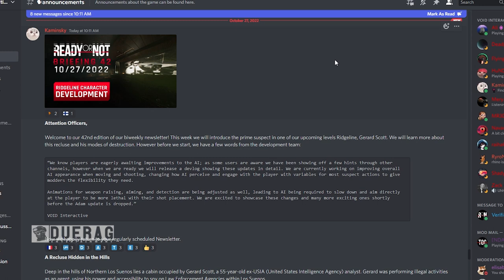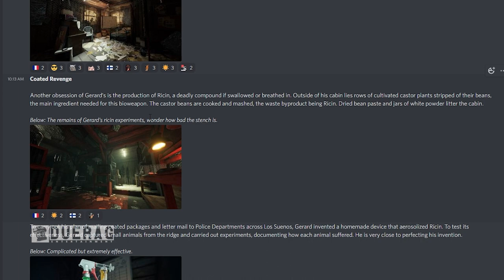Ready Or Not Game - Who is the Man Without Pants? - Ridgeline Character Development (Briefing #42)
Songs Used;